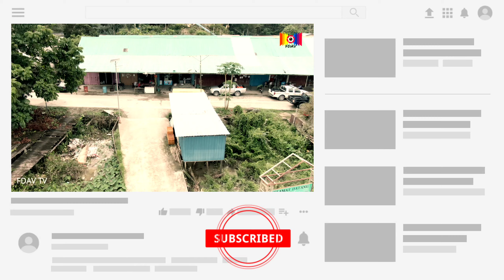Trip To Nanga Ngemah Bazaar & Rascom Resettlement Scheme in Nanga Ngungun, Ngemah Kanowit